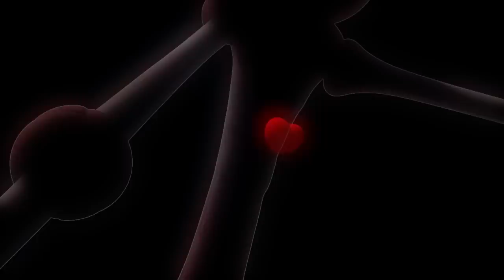Dibujos Animados De Larva 2023 - Larva Roja Inconsciente - LARVA en Español 2023